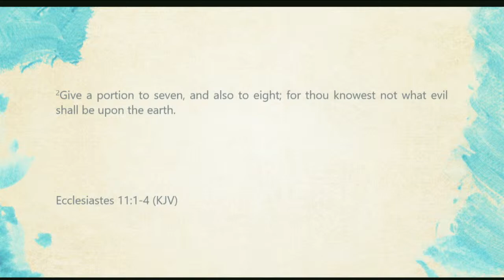Are You Preparing For Evil Days